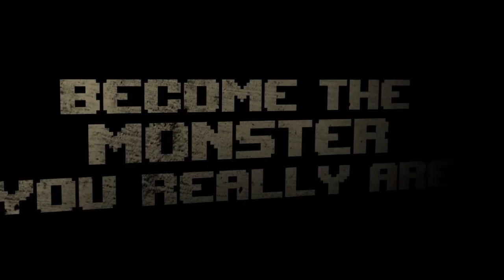The Binding Of Isaac Gameplay Trailer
For video marketing commissions and questions, you can reach James Id